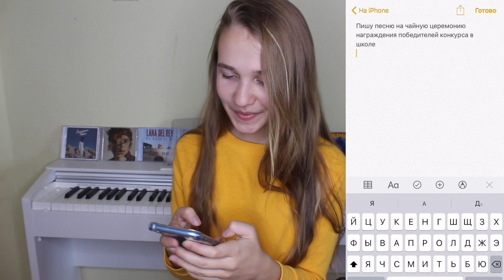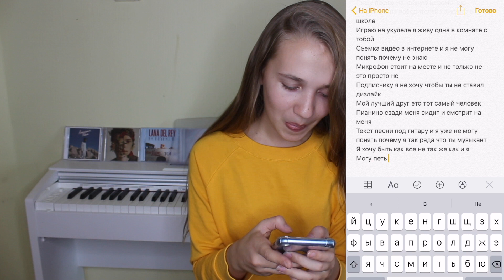Мой телефон сам написал песню